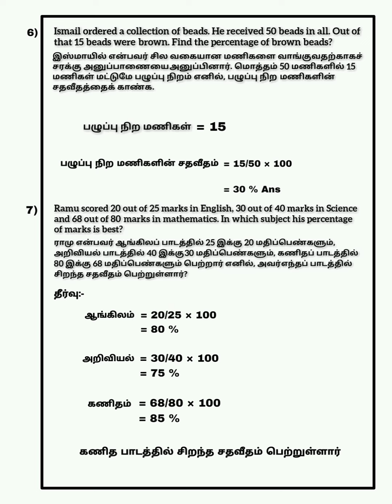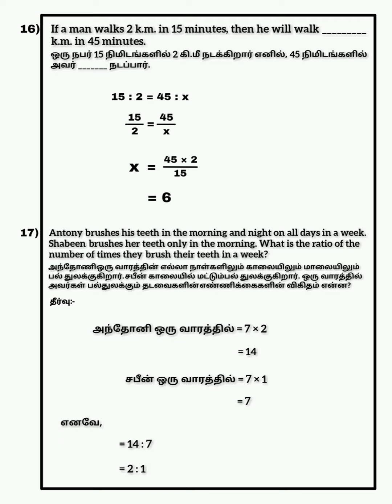School Books Maths pdf